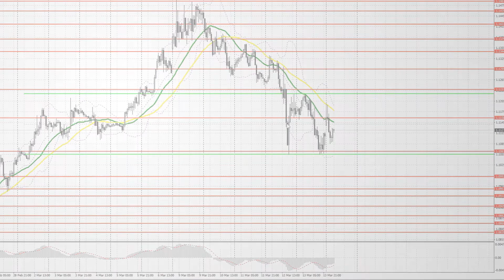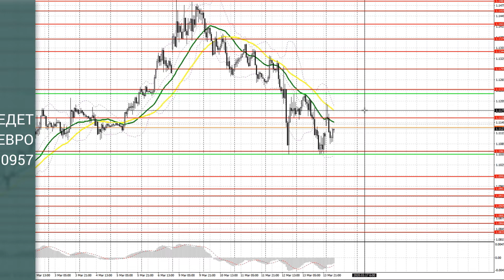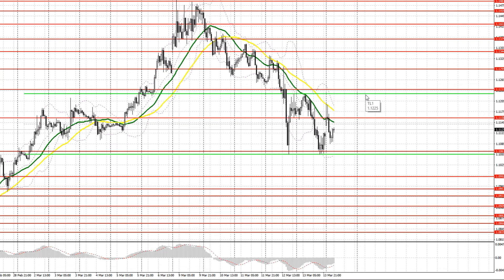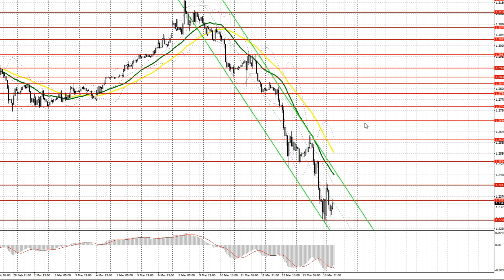Прогноз на 16.03.2020 от Максима Магдалинина: ФРС снижает ставку до 0,25%.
Прогноз на 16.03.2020 от Максима Магдалинина: ФРС снижает ставку до 0,25% и возвращается к QE на 700 млрд.